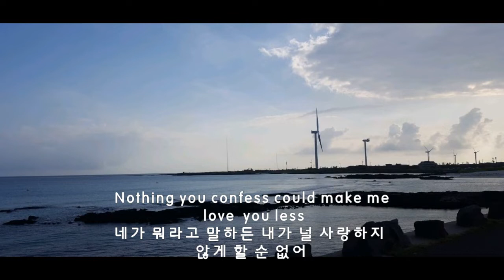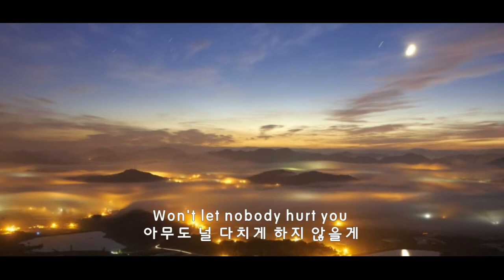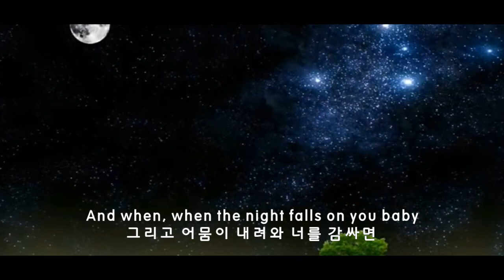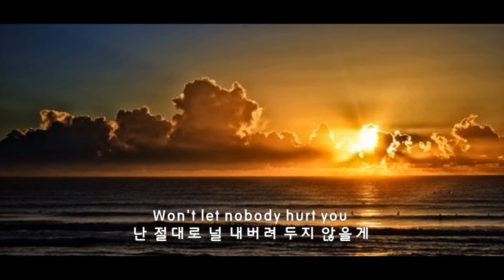I'll Stand by You - THE PRETENDERS (네 옆에 내가 서있을게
Oh, why you look so sad
왜 그렇게 슬퍼보이는 거야

Tears are in your eyes
네 눈에 눈물이 고여있잖아

Come on and come to me now
제발 이제 내게로 와

Don't be ashamed to cry
우는 걸 부끄러워 하지마

Let me see you through
내가 널 잘 돌봐 줄 게

'Cause I've seen the dark side too
나는 이미 너의 어두운 면도 봤으니까

When the night falls on you
어둠이 너에게 떨어지면

너는 어찌할 바를 모르지만

Nothing you confess could make me
love you less
네가 뭐라고 말하든 내가 널 사랑하지 않게 할 순 없어

네 옆에 내가 서 있을게

Wan't let nobody hurt you
그 누구도 널 다치게 하지 않을게

네 옆에 내가 서 있을께

So if you mad, get mad
만약 네가 화가 났다면 화가 난다면

Don't hold it all inside
안에 담아두고 참지는 마

Come on and talk to me now
제발 지금 내게 이야기해봐

Hey why you've got to hide
왜그래 왜 숨겨야 하는 거야

I get angry too
나도 화날 때가 있어

Well I'm a lot like you
나도 너랑 많이 비슷하니까

When you're stand at the cross roads
네가 갈림길에 서 있을 때

Don't know which path to choose
넌 어느 길로 가야 할지 모르지만

Let me come along
나도 같이 가게 해줘

'Cause even if you're wrong
왜냐하면 네가 틀린 길이어도 되니까

Won't let nobody hurt you
아무도 널 다치게 하지 않을께

Take me in, into your darkest hour
네가 가장 어두운 시간속으로 나를 데려가

And I' llnever desert you
난 절대로 널 내버려두지 않을게

And when, when the night falls on you baby
그리고 어둠이 내려와 너를 감싸면

You feeling all along
넌 혼자가 된 기분이지